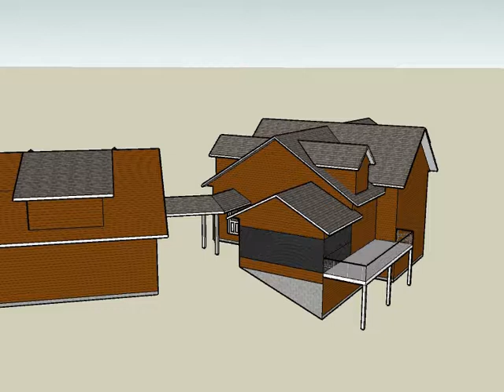JSJ 3 D